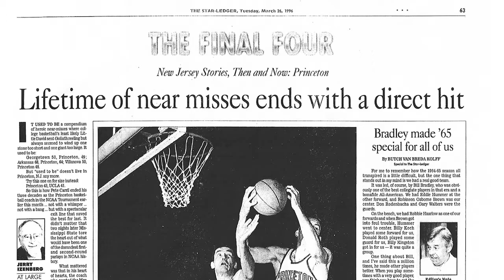Ten Days in March: Center Forward Backdoor (Part 2)